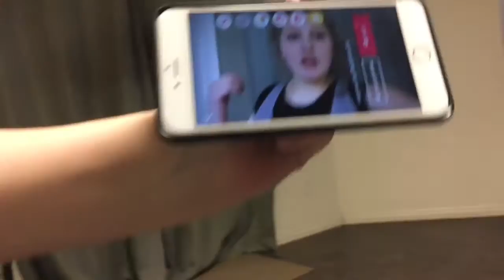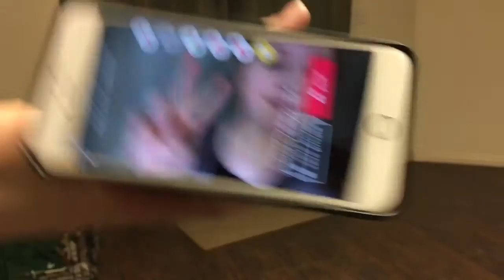Making a Musical.ly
Mom - Ty
Dad - Jake
Kurtis 20
Austin 18
EmberLee 12
Bridger 10
Theron 8

OUR VIDEOS!!